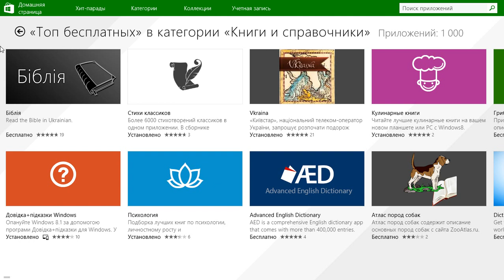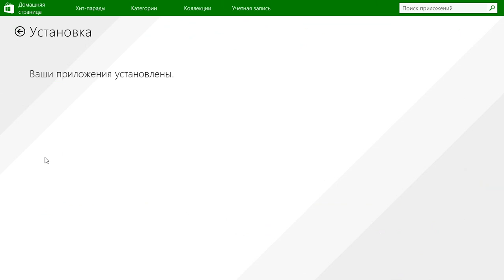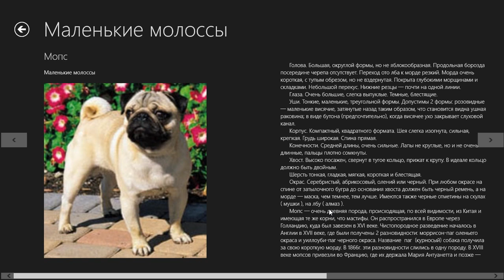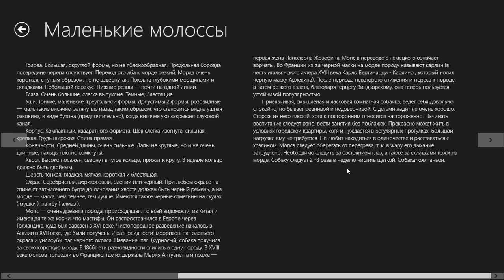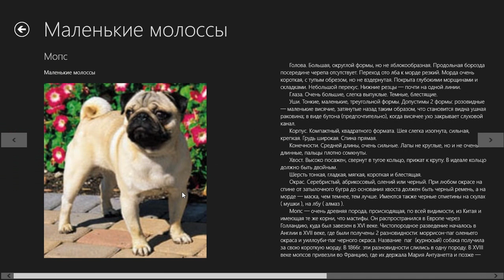Атлас потод собак для виндовс 8.1 (windows 8.1)